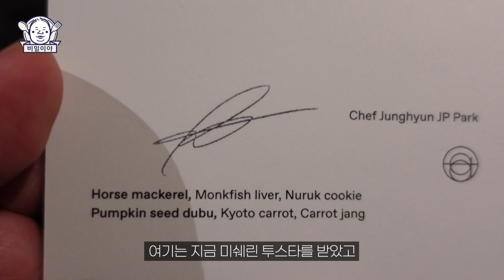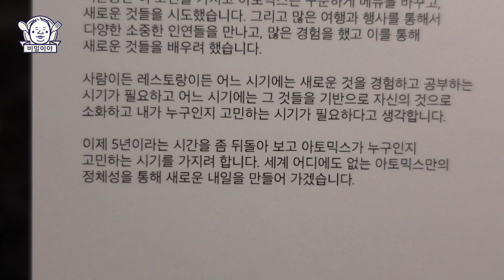(EN) 8년 만에 뜻깊은 방문 | Atomix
* 가게 정보
- Atomix
- 수~일 17:30-23:00 / 월, 화 휴무
- 주소 : 104 E 30th St, New York, NY 10016 미국